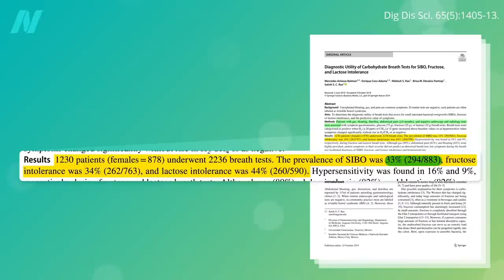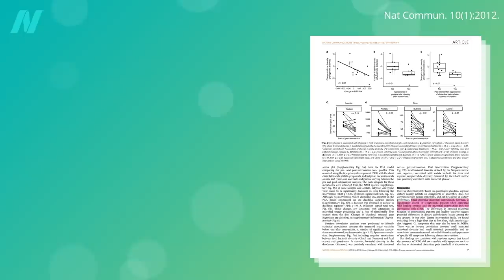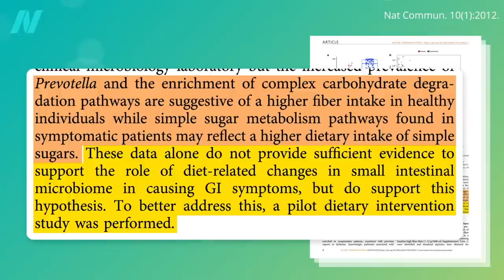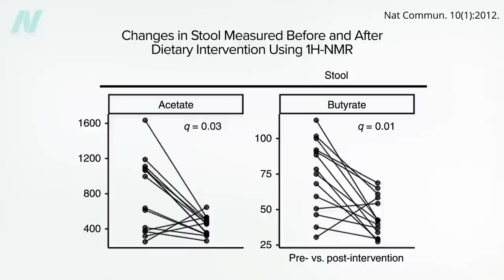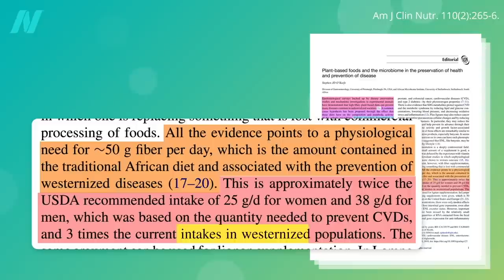Fiber vs. Low FODMAP for SIBO Symptoms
Is low FODMAP the best diet for SIBO symptoms? It may not be the number of bacteria growing in your small intestine, but the type of bacteria, which can be corrected with diet.

If you missed the previous video, see Are Small Intestinal Bacterial Overgrowth (SIBO) Tests Valid?

Have a question about this video? and someone on the NutritionFacts.org team will try to answer it.

Want to get a list of links to all the scientific sources used in this video? You’ll also find a transcript and acknowledgements for the video, my blog and speaking tour schedule, and an easy way to search (by translated language even) through our videos spanning more than 2,000 health topics.